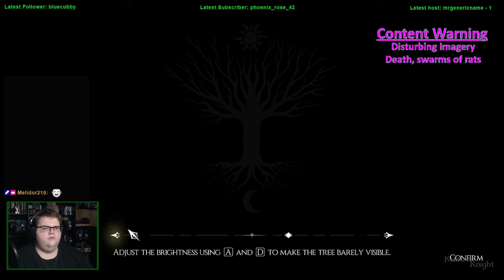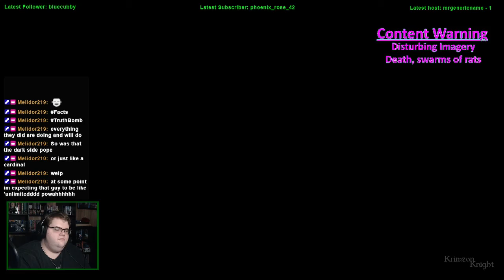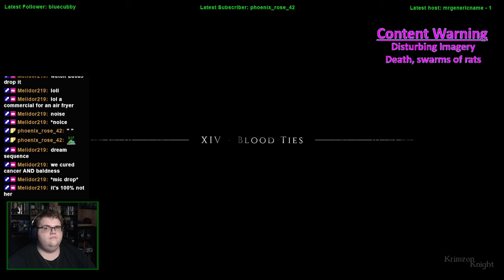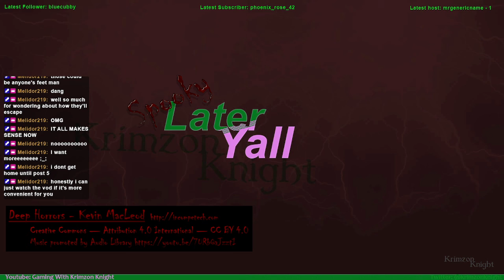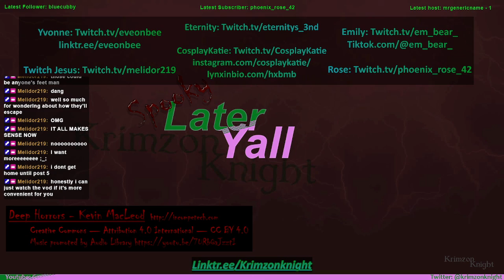SPOOKMAS (2021)! | A Plague Tale: Innocence - Episode 4